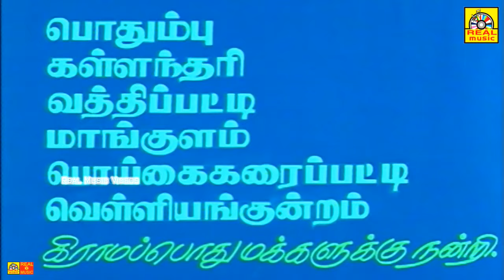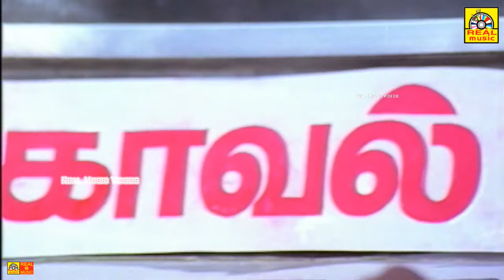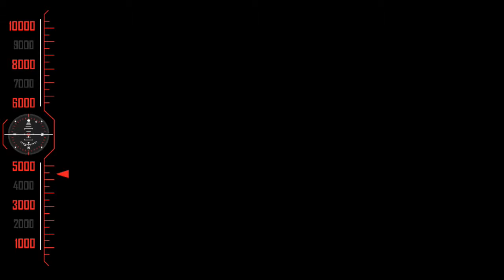Ponnuketha Purushan Full Movie -Ramarajan,Gouthami -Tamil Super Hit Movies-Tamil Comedy Movies-HD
Ponnuketha Purushan (transl. Perfect husband for the girl) is a 1992 Indian Tamil-language film, directed by Gangai Amaran. The film stars Ramarajan, Gautami, Rajeev, Sadhana and Vinu Chakravarthy. The film's score was composed by Ilaiyaraaja.
Starring : Cast
Ramarajan
Gautami
Rajeev
Sadhana
Vinu Chakravarthy
Goundamani
Senthil
Kovai Sarala